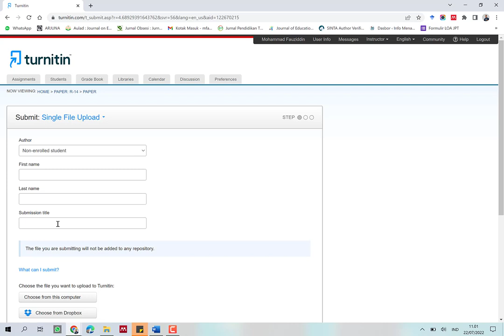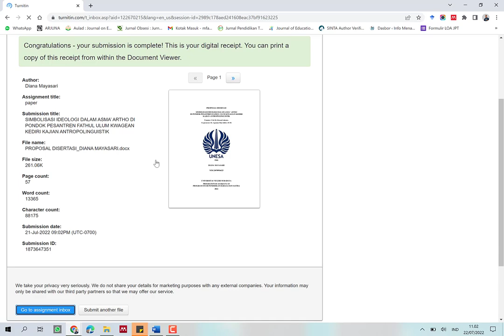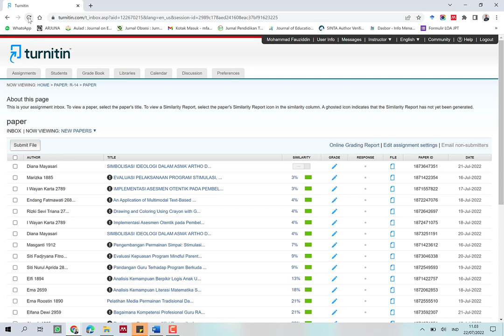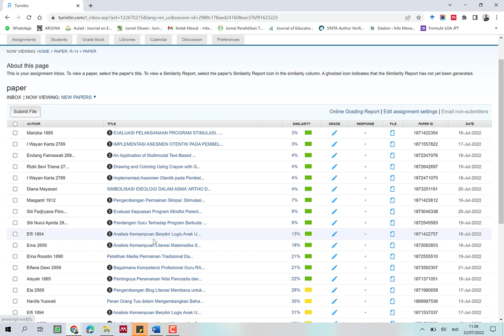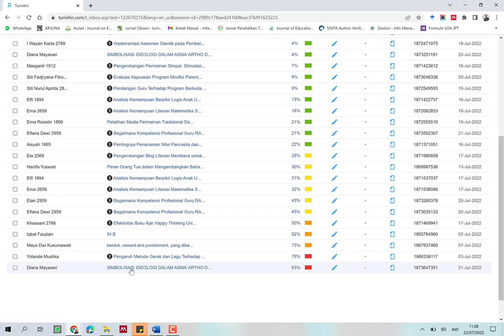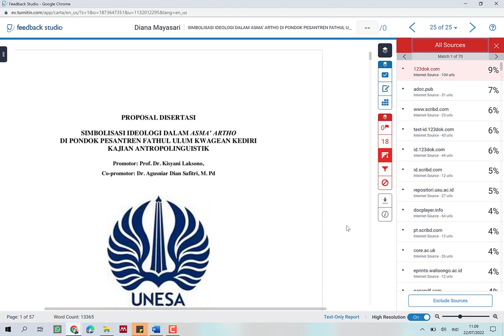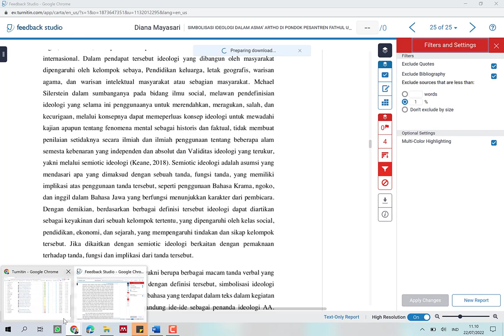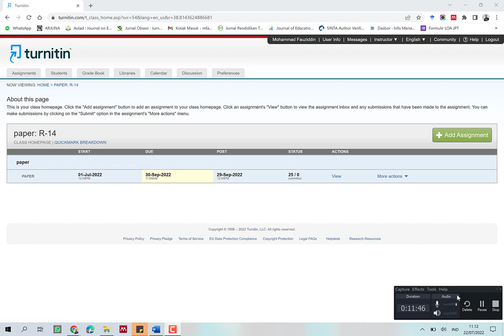Cek Similarity No Repository Untuk Apa